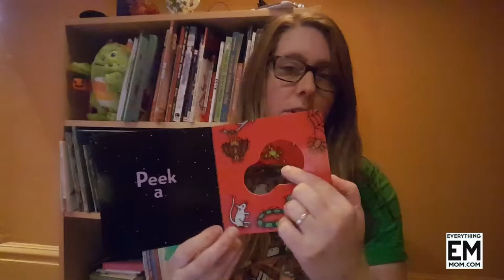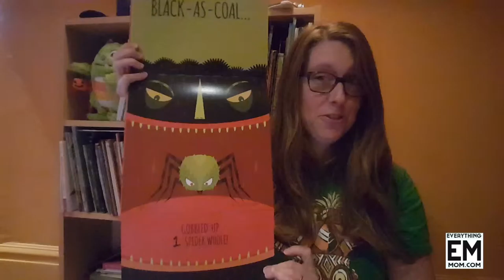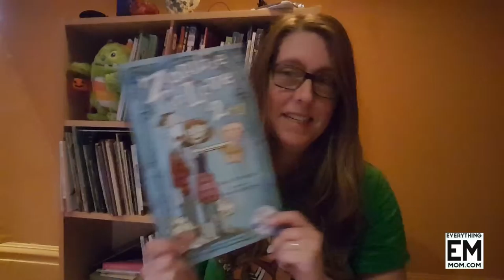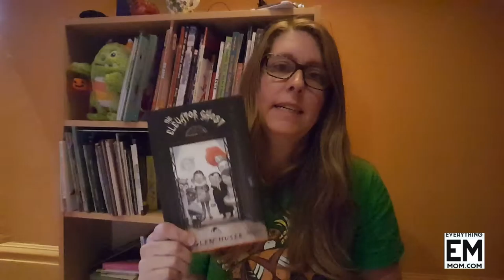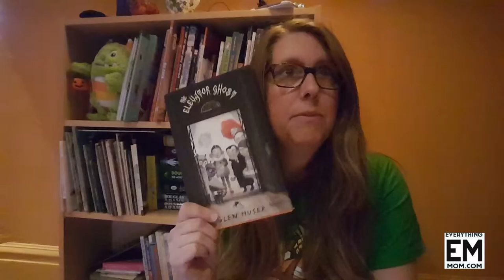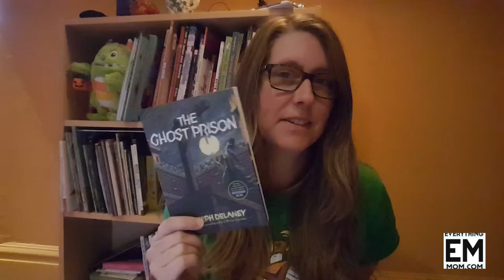Books for Children Halloween Picks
Get into the Halloween spirit by sharing a few of these stories with your kids. I wrote about 12 great Halloween releases, from infants to tweens and young teens, on the site:

In this video I pick 5 of my favourite from this list.

If you're looking for another spooky book related idea this Halloween, checkout my review on the new Goosebumps movie, perfect for the tween looking for a fun scare: